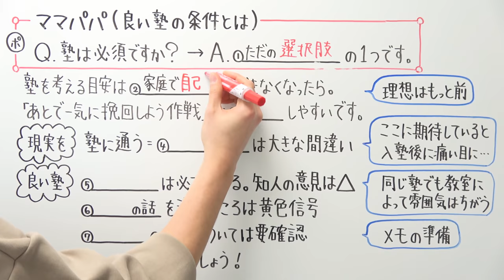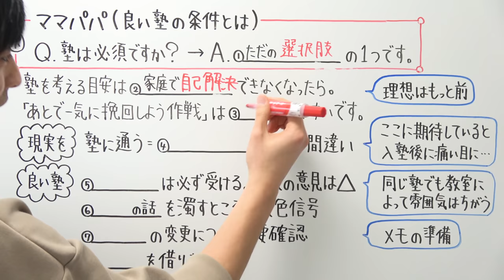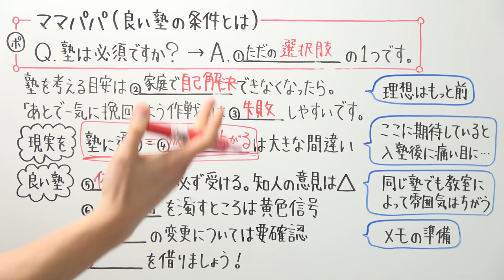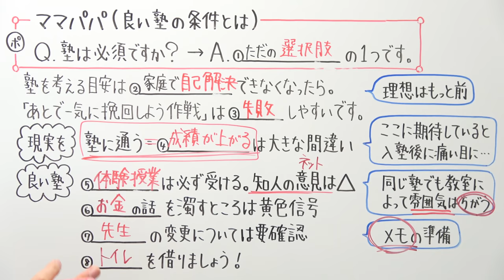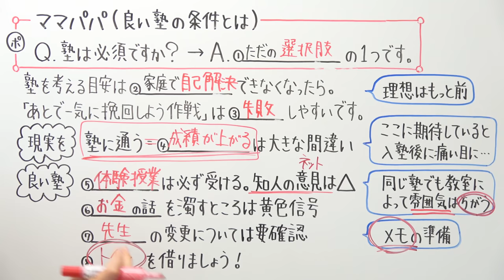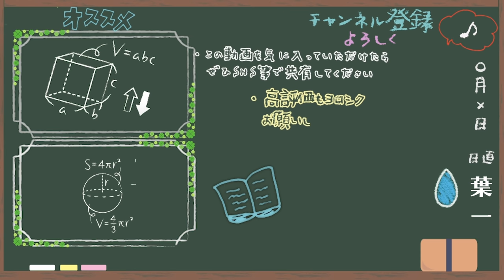塾選びのポイントを授業形式でお伝えします【保護者の方へ】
初めての試みはいつでも不安と期待が入り混じりますね。

‹12月16日に発売した新刊/8万部突破›

21:55~22:00　コメント読みながら準備
22:00~22:45　自学タイム(コメントは読みません)
22:45~22:55　コメント読みながらまったり
22:55くらいに解散

●使用音源